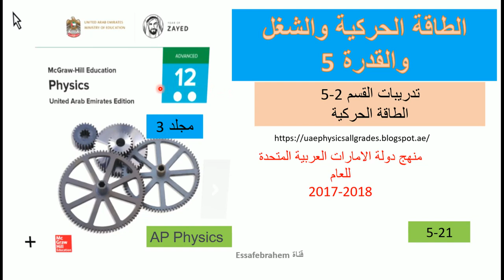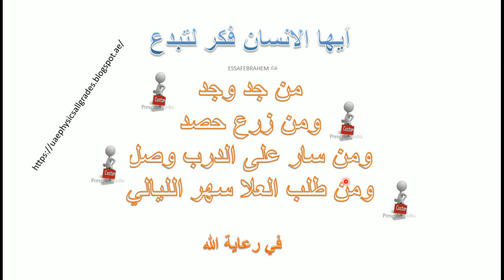فيزياءAP Physics تدريبات الطاقة الحركية 21 من الوحدة 5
الجزء 4 االقوة
للصف 12 متقدم الفصل الدراسي الثالث
الوحدة 5 الطاقة الحركية والشغل والقدرة Kinetic energy, labor and capacity
تمارين القسم 2-5  الطاقة الحركية Kinetic energy
21- اصطدمت عربتان من عربات القطار . كتلة كل منهما تساوي  7000.kg وتسيران بسرعة 90.0km/h .، ببعضهما ووصلتا إلى السكون . ما مقدار الطاقة الميكانيكية المفقودة في هذا التصادم ؟

5.21 Two railroad cars, each of mass 7000. kg and traveling at 90.0 km/h, collide head on and come to rest. How much mechanical energy is lost in this collision?